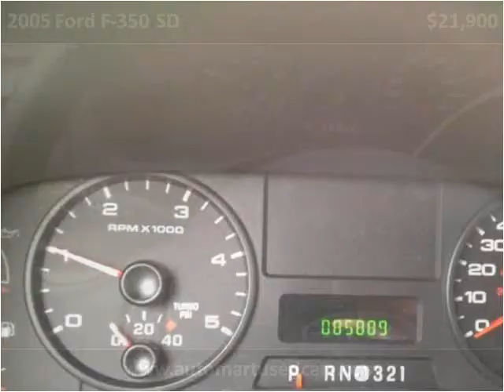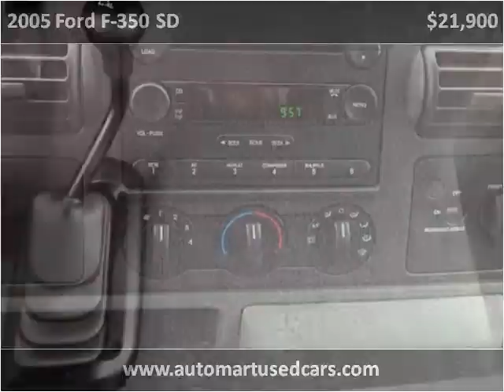2005 Ford F-350 SD Used Cars Derry NH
This 2005 Ford F-350 SD is available from Auto Mart Quality Trucks & Cars.